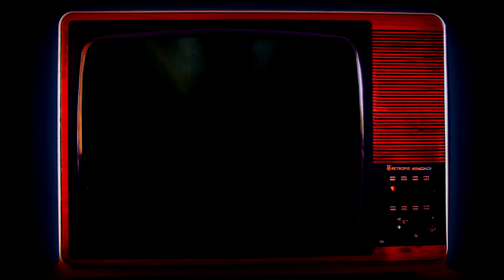Creepy Duracell Commercial: The Puttermans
Ashy watches and comments on the Duracell commercial trailer - The Puttermans (1994).